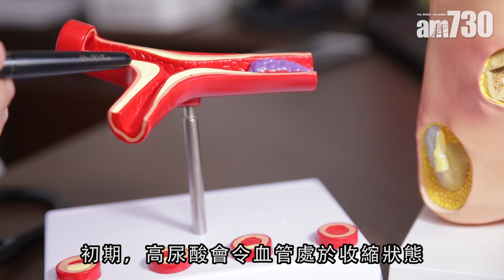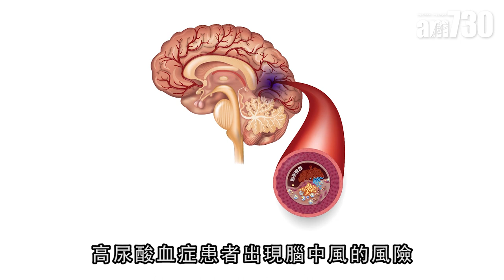【醫Sick醫識】踢走高尿酸 保護心血管健康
痛風在香港是一種常見的疾病，而對於引致痛風的元兇高尿酸，你又知道多少？上星期五(5月22日)是「國際痛風關注日」，正好讓香港大學李嘉誠醫學院榮譽臨床助理教授──心臟科專科的陳麒尹醫生和我們一探高尿酸的危害與對治辦法。

bmgproductionmusic